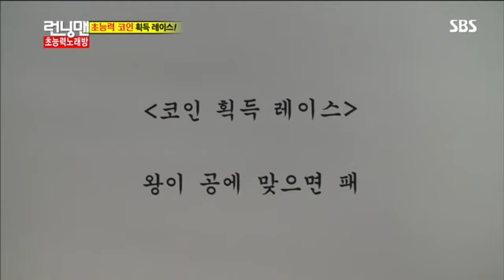런닝맨(류현경,이경규) #8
런닝맨(류현경,이경규) #